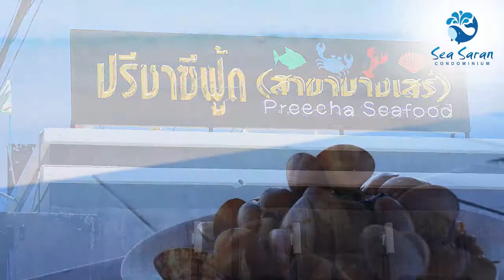Sea Saran Condo, Bang Saray - Promotion Video